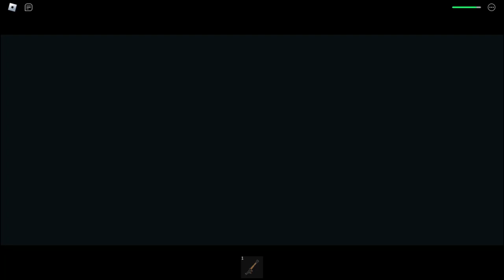ROBLOX Scary Doll Curse Obby - (Gameplay)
Sorry, No Decription right now :]